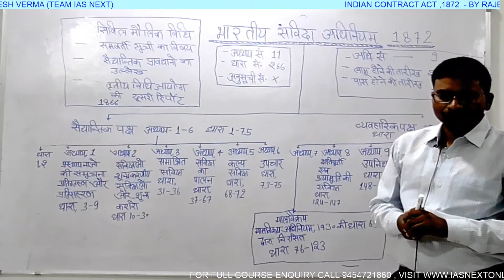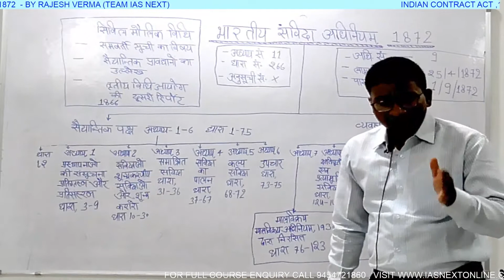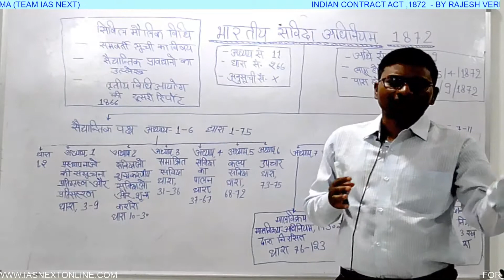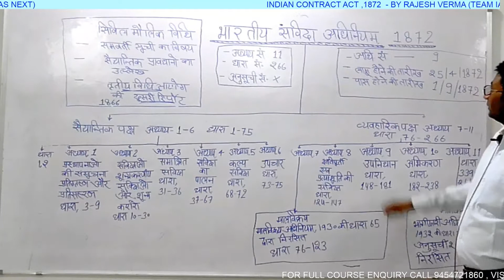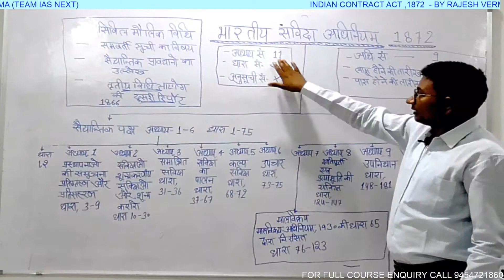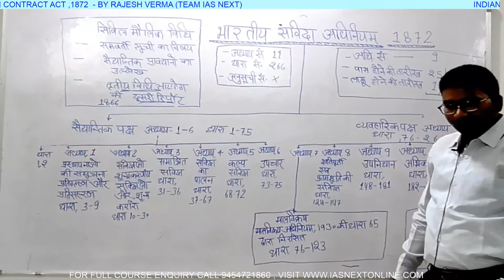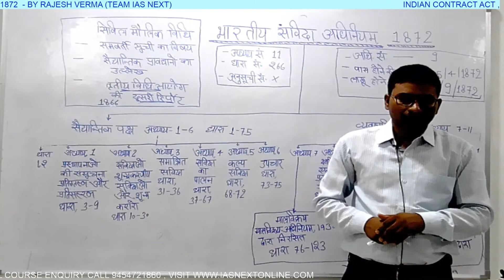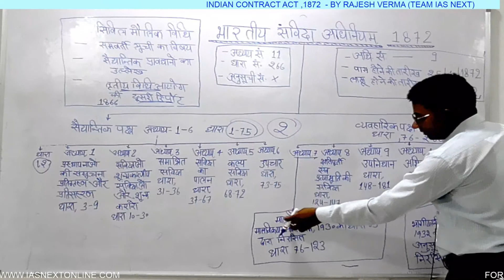भारतीय संविदा अधिनियम १८७२- By Rajesh Sir (Team IAS NEXT)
भारतीय संविदा अधिनियम, १८७२ (Indian Contract Act, 1872) भारत का मुख्य संविदा कानून है। यह अधिनियम भारत में अंग्रेजी शासन के समय पारित हुआ था। यह 'इंग्लिश कॉमन ला' पर आधारित है।

यह अधिनियम संविदाओं के निर्माण, निष्‍पादन और प्रवर्तनीयता से संबंधित सामान्‍य सिद्धांतों तथा क्षतिपूर्ति एवं गारंटी, जमानत और गिरवी, तथा अभिकरण (एजेंसी) जैसी विशेष प्रकार की संविदाओं से संबंधित नियम निर्धारित करता है। यद्यपि भागीदारी अधिनियम; माल बिक्री अधिनियम; परक्राम्‍य लिखत अधिनियम और कम्‍पनी अधिनियम, तकनीकी दृ‍ष्टि से संविदा कानून के भाग हैं, फिर भी इन्‍हें पृथक अधिनियमनों में शामिल किया गया है।

भारतीय संविदा अधिनियम, 1872 के अनुसार, संविदा कानून द्वारा प्रवर्तनीय करार है। कानून द्वारा प्रवर्तित न किए जा सकने वाले करार संविदाएं नहीं होते। ‘’करार’’ से अभिप्राय है एक दूसरे के प्रतिफल का ध्‍यान रखते हुए दिया जाने वाला आश्‍वासन। और आश्‍वासन त‍ब दिया जाता है जब कोई प्रस्‍ताव स्‍वीकारा जाता है। इसका निहितार्थ यह है कि करार एक स्‍वीकृत प्रस्‍ताव है। दूसरे शब्‍दों में, करार में ‘’पेशकश’’ और इसकी ‘’स्‍वीकृति’’ निहित होती है।

व्यापारिक सन्नियम में उन अधिनियमों को सम्मिलित किया जाता है जो व्यवसाय एवं वाणिज्यिक क्रियाओं के नियमन एवं नियन्त्रण के लिए बनाये जाते हैं। व्यापारिक या व्यावसायिक सन्नियम के अन्तर्गत वे राजनियम आते हैं जो व्यापारियों, बैंकर्स तथा व्यवसायियों के साधारण व्यवहारों से सम्बन्धित हैं और जो सम्पित्त के अधिकारों एवं वाणिज्य में संलग्न व्यिक्तयों से सम्बन्ध रखते हैं। भारतीय अनुबन्ध अधिनियम, व्यावसायिक सन्नियम की एक महत्वपूर्ण शाखा है, क्योंकि अधिकांश व्यापारिक व्यवहार चाहे वे साधारण व्यक्तियों द्वारा किये जायें या व्यवसायियों द्वारा किये जायें, 'अनुबन्धों’ पर ही आधारित होते हैं। भारतीय अनुबन्ध अधिनियम 25 अप्रैल, 1872 को पारित किया गया था और 1 सितम्बर 1872 से लागू हुआ था।

भारतीय अनुबन्ध अधिनियम को दो भागों में बांटा जा सकता है। इसमें प्रथम भाग में धारा 1 से 75 तक है जो अनुबन्ध के सामान्य सिद्धान्तों से सम्बिन्धत हैं और सभी प्रकार के अनुबन्धों पर लागू होती हैं। द्वितीय भाग में धारा 76 से 266 तक है जो विशिष्ट प्रकार के अनुबन्धों जैसे वस्तु विक्रय, क्षतिपूर्ति एवं गारण्टी, निक्षेप, गिरवी, एजेन्सी तथा साझेदारी से सम्बिन्धत हैं। 1930 में वस्तु विक्रय से सम्बिन्धत धाराओं को निरस्त करके पृथक से वस्तु विक्रय अधिनियम बनाया गया है। इसी प्रकार 1932 में साझेदारी अनुबन्धों से सम्बिन्धत धाराओं को इस अधिनियम में से निरस्त कर दिया गया और पृथक साझेदारी अधिनियम बनाया गया।

for Complete course enquiry